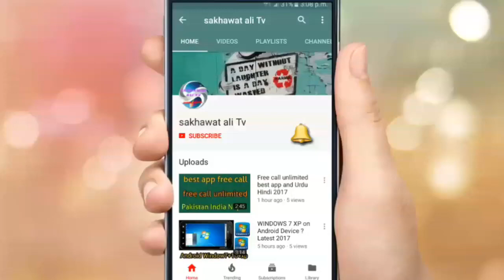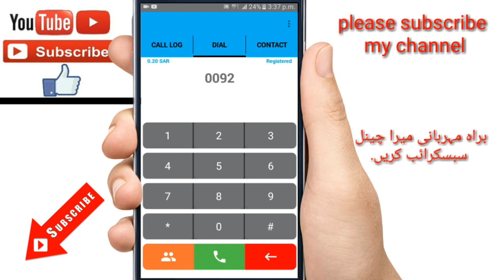How to get free call unlimited best app and Urdu Hindi